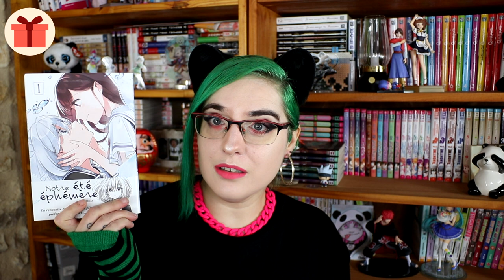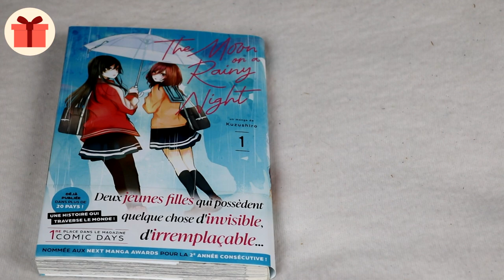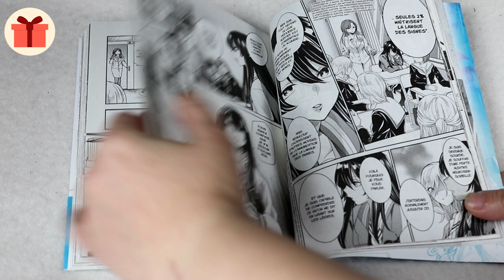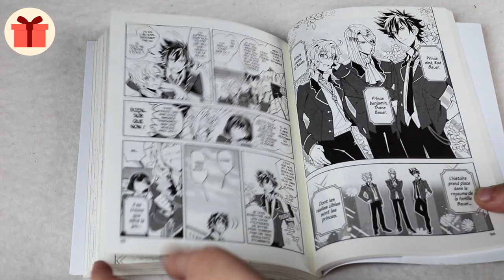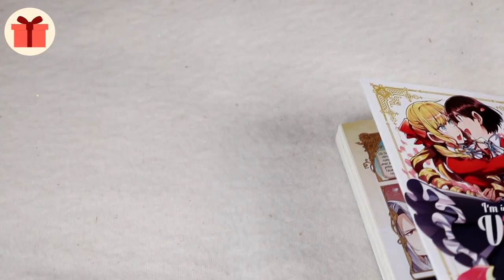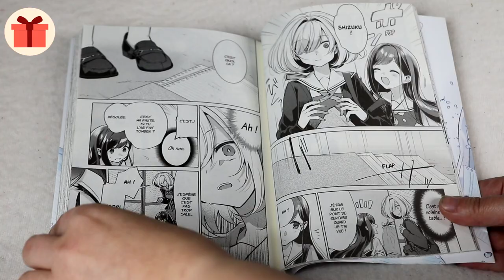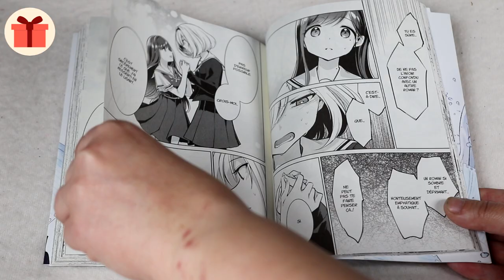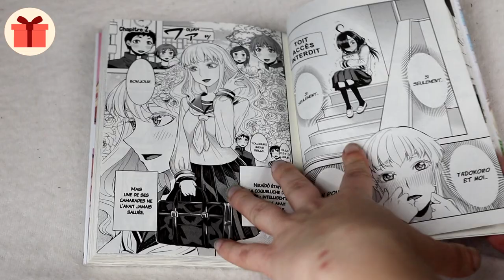Notre été éphémère, The Moon on a Rainy Night, Tadokoro-san, I'm in Love with the Villainess (yuri)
00:00 intro
1:19 The Moon on a Rainy Night
6:15 I'm in Love with the Villainess
11:47 : Notre été éphémère
16:30 Tadokoro-san
19:28 fin